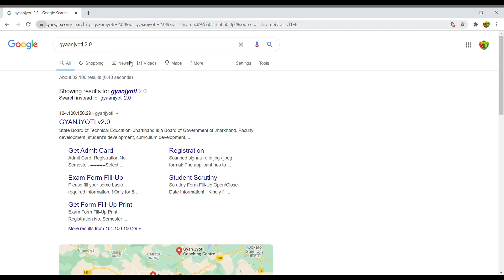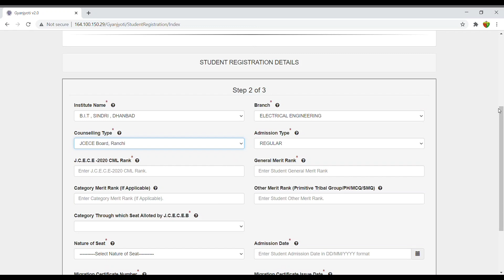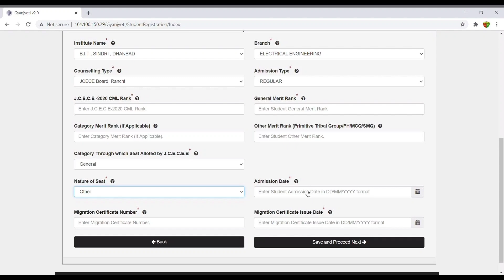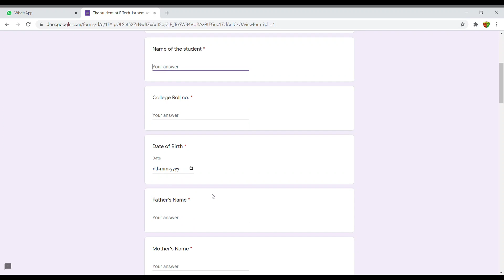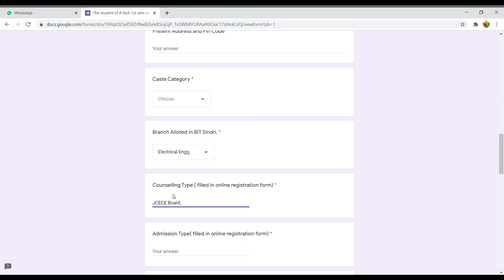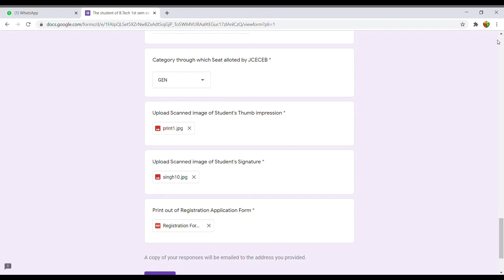Gyanjyoti form tutorial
Fill ur 1st round CML.
BIT Sindri is a govt. funded tech. institute there is no payment or managment quota.